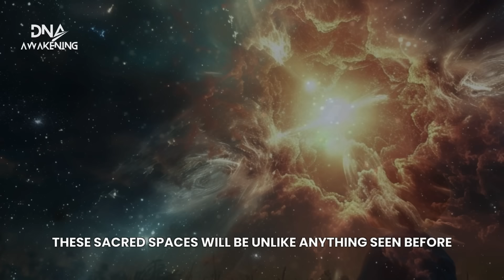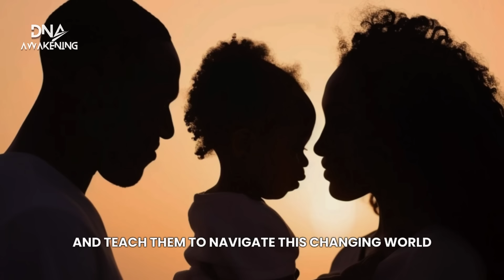Are You a hidden Starseed? Diamond or Platinum Sun Child (Shocking Revelations)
The Starseeds Diamond Children and Starseed Platinum Sun Children are said to be born into a place of immense cosmic power, seventh central sun of illumination. This celestial connection is believed to be the reason behind their extraordinary potential for self-regeneration, a hallmark of their "superhuman" evolution.

✨ More about this video in one of our many written articles via our

✨ Thank you for your radiant presence in this profound collective shift. May our combined light guide the way toward a more loving and harmonious world. 💛